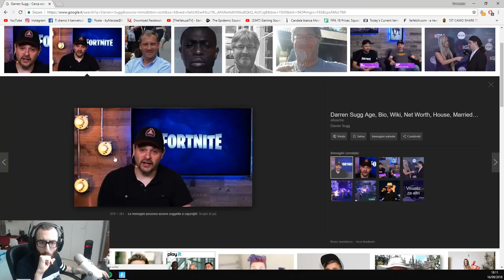FORTNITE +18 v4 [SEASON 5]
Psn=JMarzaa